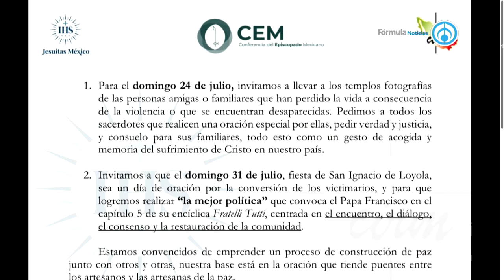Convocan a segunda jornada de oración por todas las víctimas asesinadas y desaparecidas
María Herrera Magdaleno, quien cuatro de sus hijos desaparecieron en Guerrero hace 14 años, hace una invitación a colectivos y familiares para que asistan a la jornada de oración el día 24 de julio dónde se pedirá por la paz y para que sea una vía de esperanza de fortalecimiento a quienes han perdido a sus seres queridos "llegó el momento de unirnos todos los colectivos" dijo María.

Grupo Fórmula